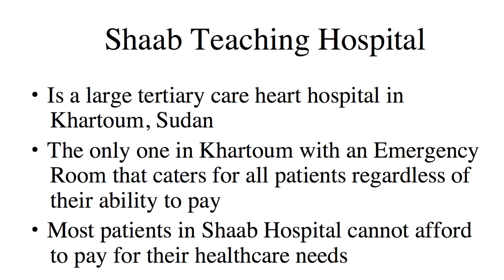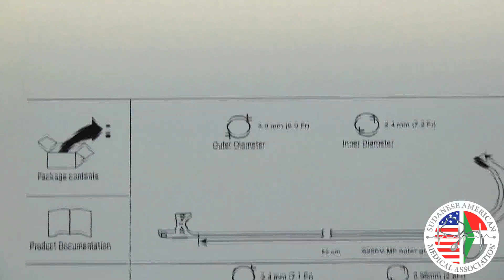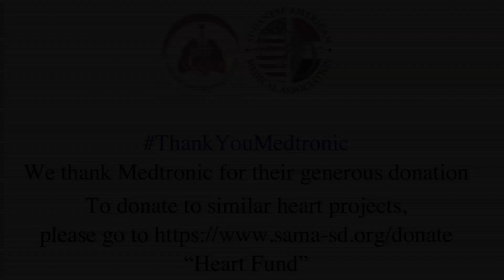2017 Medtronic Heart Mission to Sudan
For the second year in a row, Medtronic donated implantable cardiac devices to Sudan.